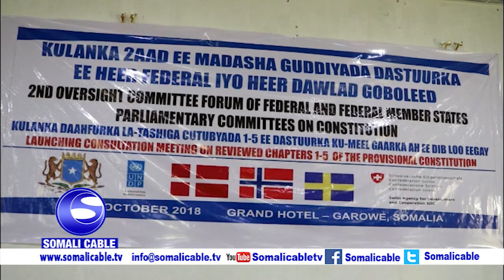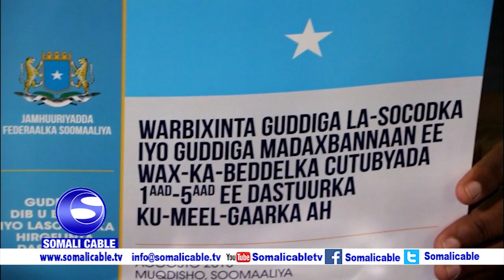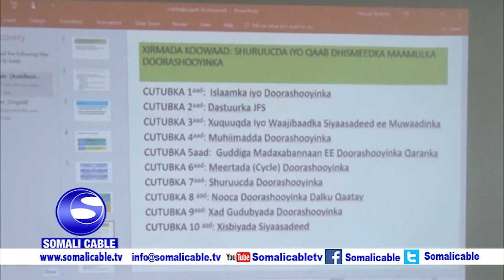WARARKA SOMALI CABLE IYO CABDULAAHI AXMED CALI 09 10 2018 1